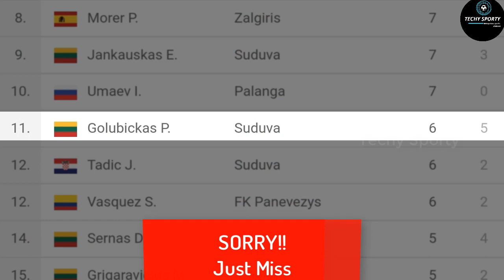SD-ക്ക് പിഴച്ചോ🧐🧐 Karolis Skinkys Attacking midfielders finding for FK Suduva| Know Karolis Better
Karolis Skinkys Attacking midfielders finding for FK Suduva| Know Karolis Better

About Music 🎶🎶🎶

My Equipments

Selfie Ring Light